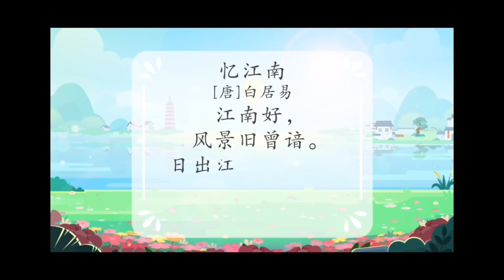忆江南「唐」白居易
L1-U10-P2